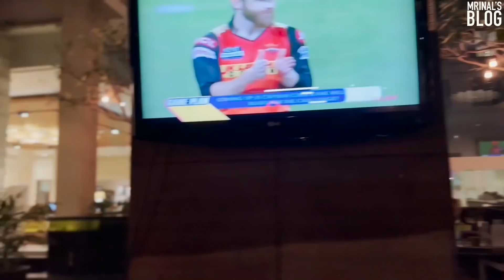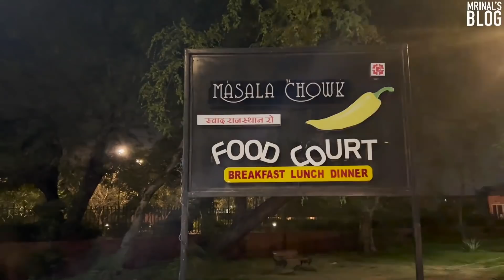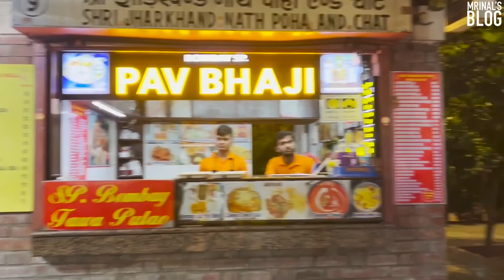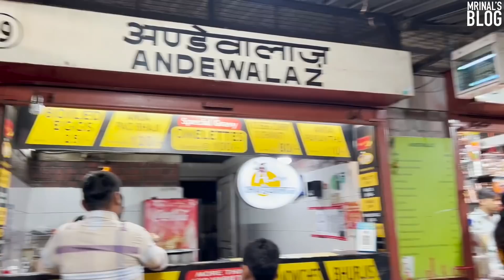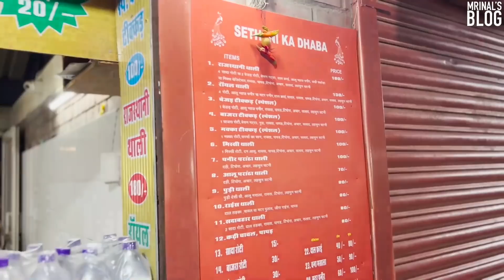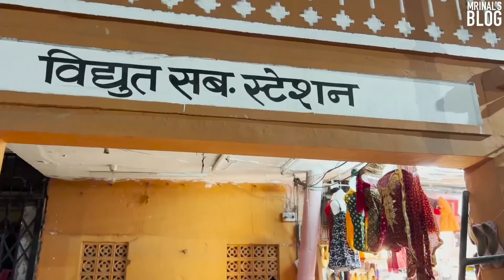Food Street - Masala Chowk - मसाला चौक, Jaipur